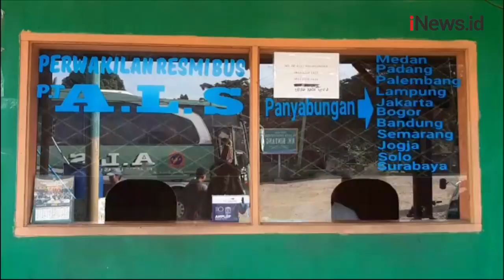Tiket Mahal Pasca Kenaikan BBM, Pengusaha Otobus Khawatir Ditinggal Penumpang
Rencana Organda menaikkan tarif bus antarkota antarprovinsi sebesar 40 persen justru menjadi dilema bagi sejumlah pengusaha otobus.

Android: inews.id/android
iPhone: inews.id/ios